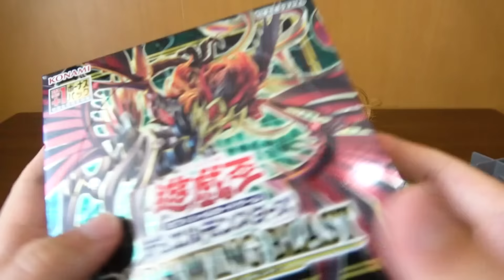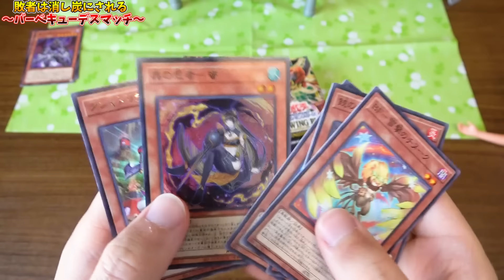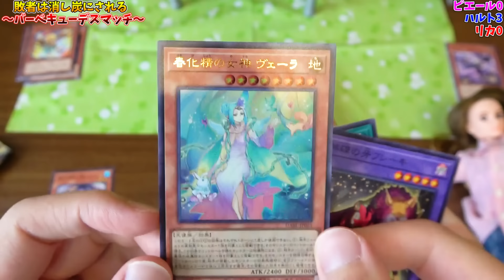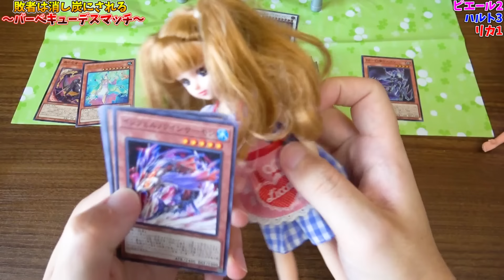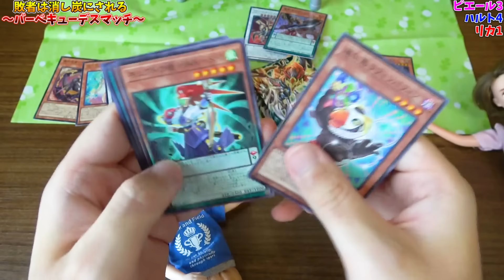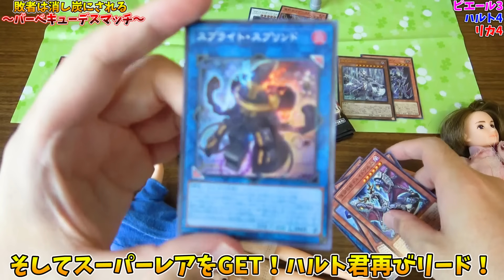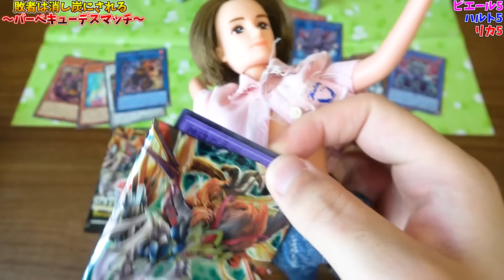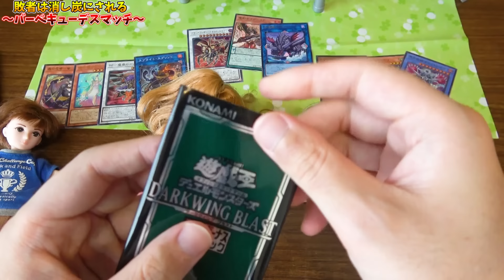【遊戯王】敗者は直火焼き！地獄のBBQデスマッチ！【ダークウィングブラスト 開封デスマッチ】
楽しいバーベキューのはずが･･･